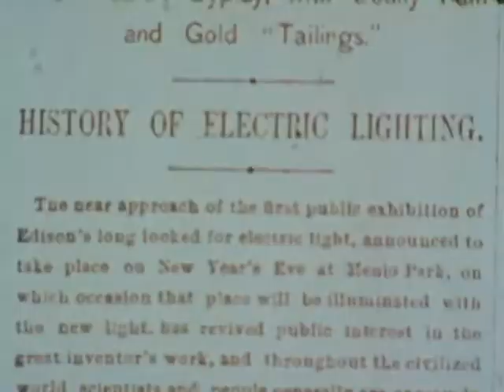Time Capsule of Electrical Progress - undated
A slide and music show with images from the history of electric power.  Created for a presentation in St. Louis, but no date or creator name is provided.